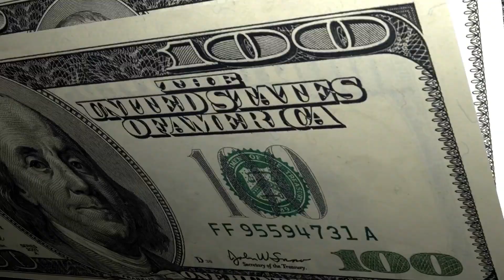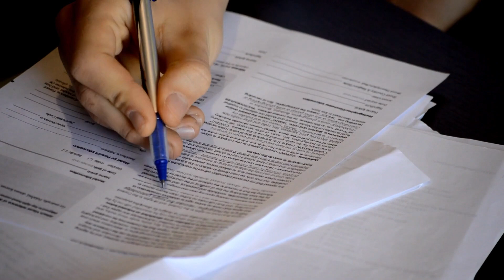How Drugs, Money & Hookers Got Political - A Hunter Biden Tale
The 5 year investigation of President Joe Biden's son Hunter Biden has finally come to a head. Let's delve into how the wild exploits of the first son went viral and how his explicit pictures made their way to government meetings and your favor Republicans twitter feed.